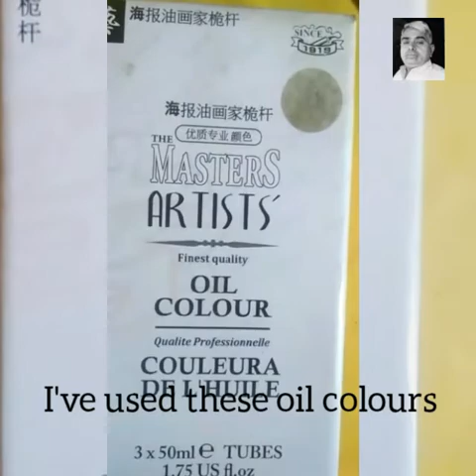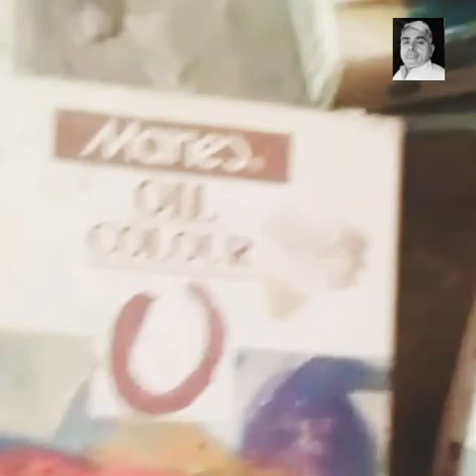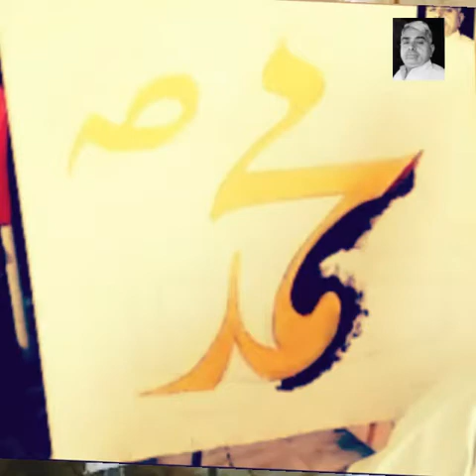Muhammad Calligraphy art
Muhammd Calligraphy Art